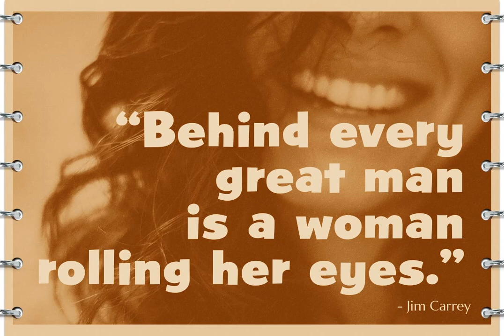Toastie Font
Download Toastie Font at YouWorkForThem

Toastie began as a digitization of a film typeface from LetterGraphics known simply as "Flair 312". The original specimen included standard Capitals and Lowercase and Numerals, a bare bones character set.

We've fleshed out the Toastie font to include a full standard character set, an extended international set, SmallCaps, etc. so it can be a powerhouse animated typestyle.

See the 5th graphic for a comprehensive character map preview.

Opentype features include:

- Full set of Inferiors and Superiors for limitless fractions.

- Tabular and Proportional figure sets.

- Stylistic Alternates for a variation of the lowercase r characters.

Approx. 591 Character Glyph Set: Toastie comes with a glyphset that includes standard & punctuation, international language support, and additional features.